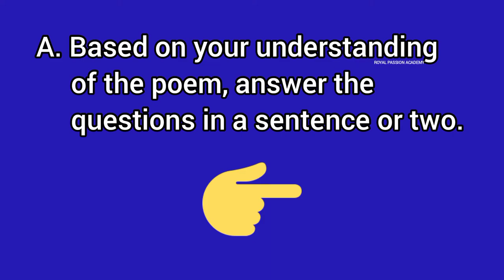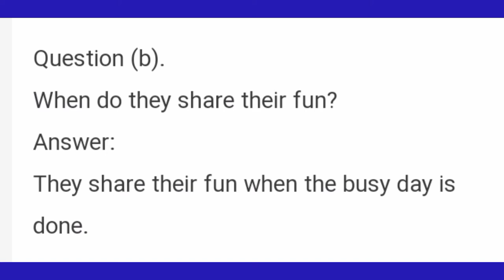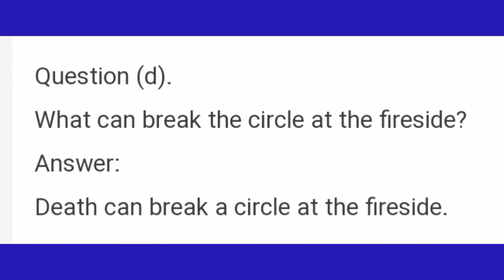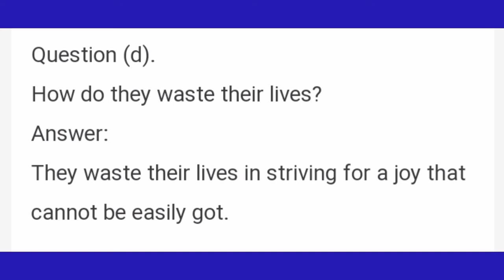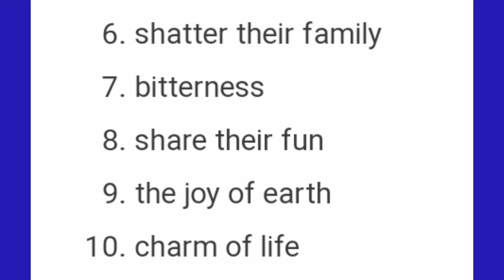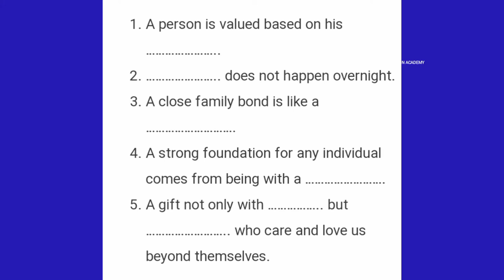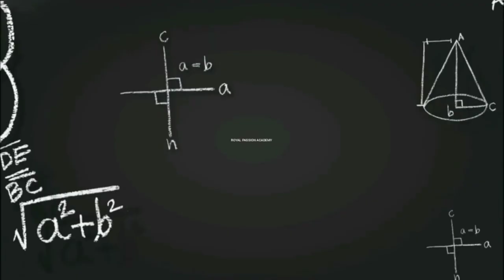9th English | unit 7 poem | The stick-together families | bookback answers